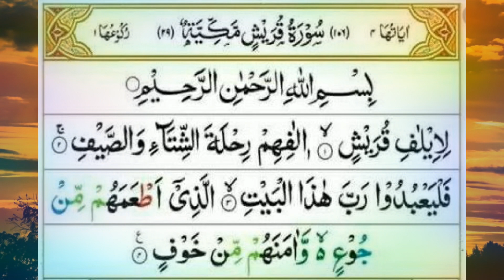Surah Quraish || Quran for Kids || Learn Surat Quraish RA Official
This video will make your kids and you memorizing the Holy Quran while Teaching Surat Quraish
Surah Quraish
For the taming of Qureysh. (1) For their taming (We
cause) the caravans to set forth in winter and summer.
(2) So let them worship the Lord of this House, (3) Who
hath fed them against hunger and hath made them safe
from fear. (4)
Voice : Maulana Riyasatullah & Students
👉 NOTE: if we have mistakenly uploaded any copyright material, please message us, we will take it down immediately. RA Official.